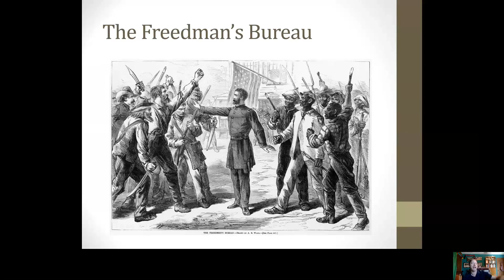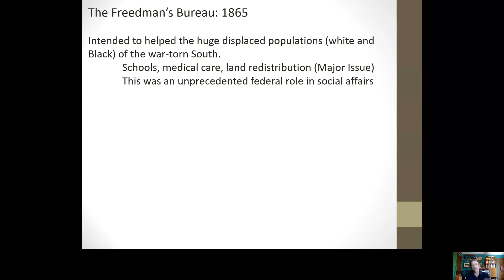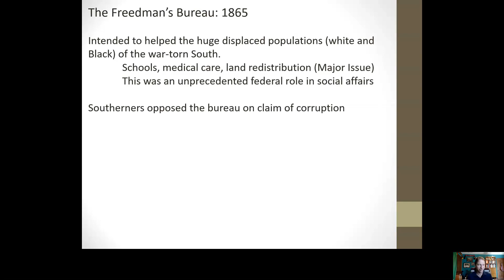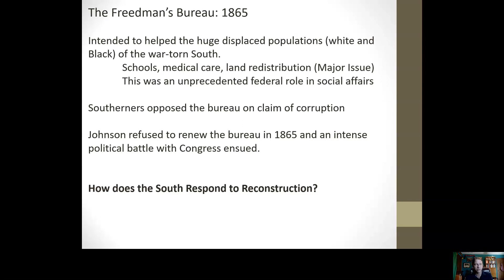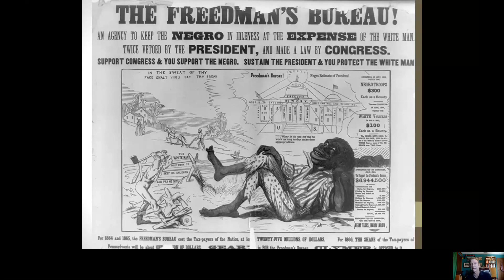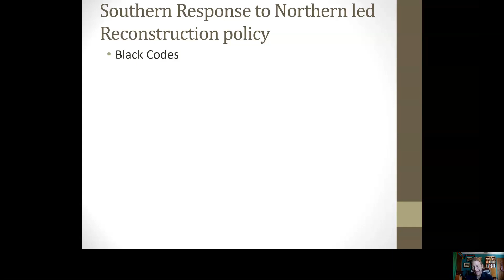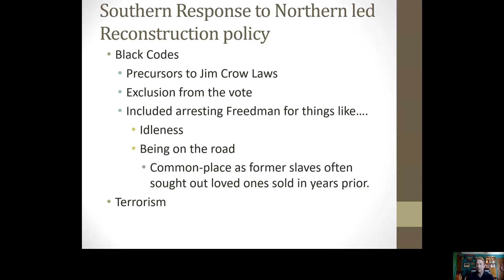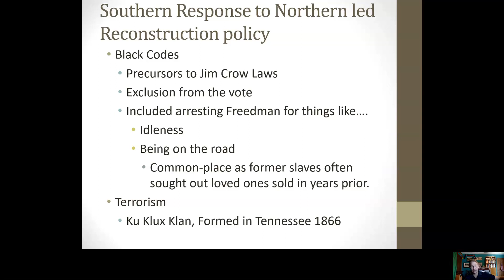Reconstruction: Part III, The Freedman's Bureau and the Southern Response